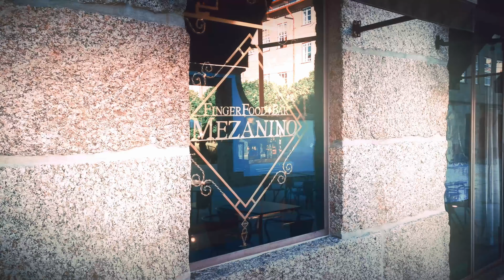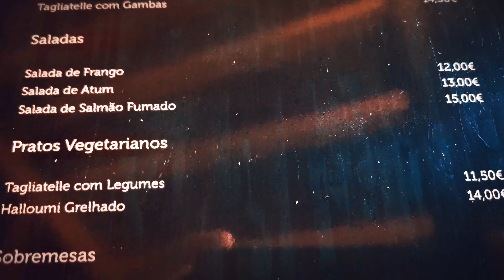Família Calani em: Restaurante Mezanino e pequeno passeio em Guimarães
Comemorando o meu aniversário e o de minha sogra, num restaurante muito agradável em Guimarães. Depois, passeando no centro histórico,  no famoso Largo da Oliveira. Itinerário totalmente recomendado ! Espero que gostem !